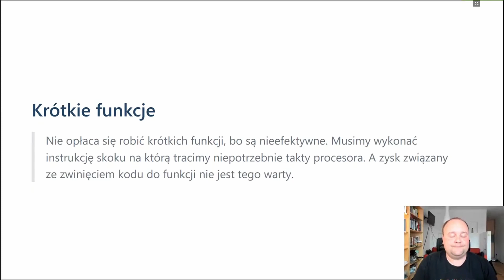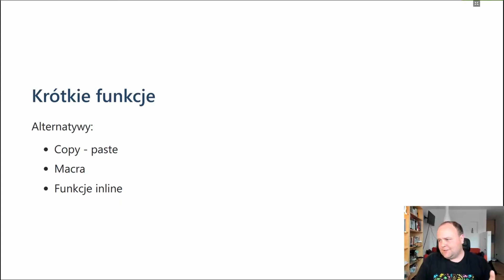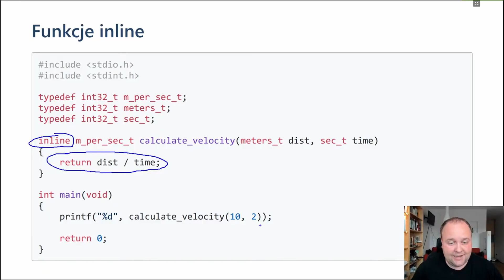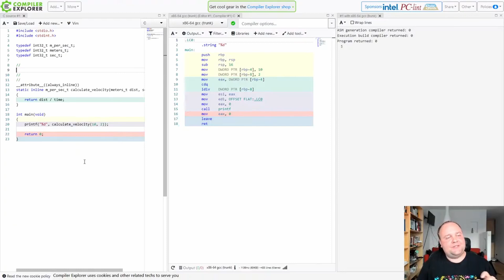Jak działają funkcje inline?